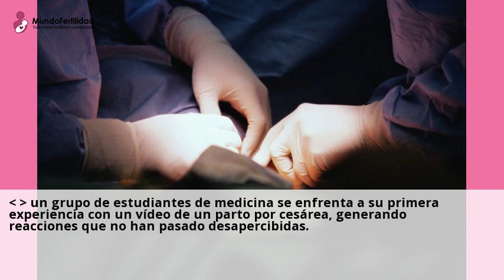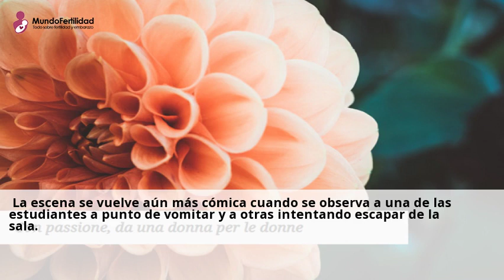La reacción de estos estudiantes de medicina cuando les ponen un parto por cesárea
hace 3 dias ... Un grupo de estudiantes de medicina se enfrenta a su primera experiencia con un video de un parto por cesarea, generando reacciones que no han pasado ...Visita nuestras clinicas de Parto cesareo y consultales online y gratis